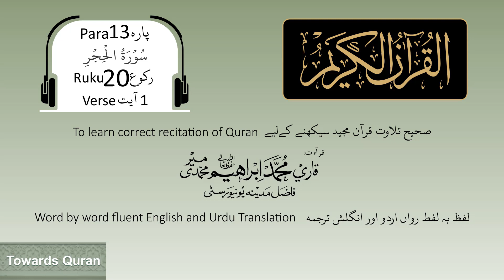Para 13 Last Ayat